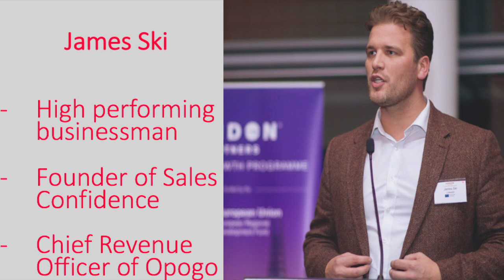SELLING IMPACT - James Ski - PRESENTATION PART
During his presentation he will go through the following topics, followed by a Ask me Anything session at the end:

1 - Growing your business: understanding the reality
2 - Creating a brand: be your authentic self and develop a personal brand that compliments your purpose driven corporate and employer brand
3 - Sales: raising capital is not the same as winning customers. How to sell.
How to hire, onboard and train sales people
4 - Developing a winning mindset

James Ski is a high performing businessman who is Founder of Sales Confidence – the largest network of technology founders and sales professionals in the UK. He is also Chief Revenue Officer of Opogo a community platform designed to help schools attract and retain talent and runs London's only SaaS Sales Conference SaaSGrowth.

James spent the last three years responsible for enterprise relationships at LinkedIn; working closely with executives at FTSE 100 and 250 companies, consulting and advising them on how to hire, market and sell their services using Linkedin. Prior to this he helped the founding team at Ometria and Huddle grow sales.

At the age of 21, James was diagnosed with Bipolar Disorder. Since that day, he has lived and learned to find the positives of living with a mental illness. He juggles this with working full-time to provide for his 3 children.

Impact Founders is powered by realchangers.com, the recruitment matching platform for impact-driven companies.

"We are on a mission to connect 1 million people to careers with global impact"